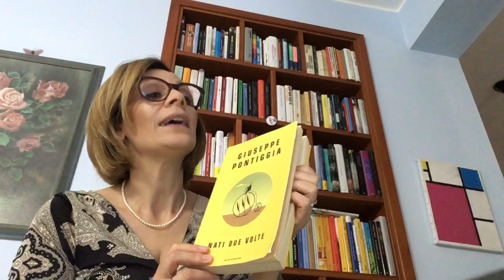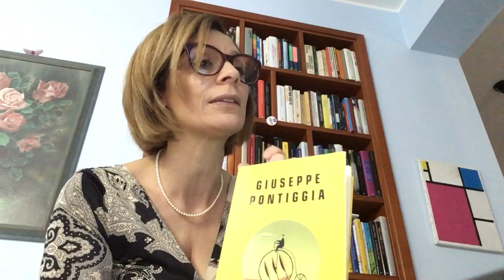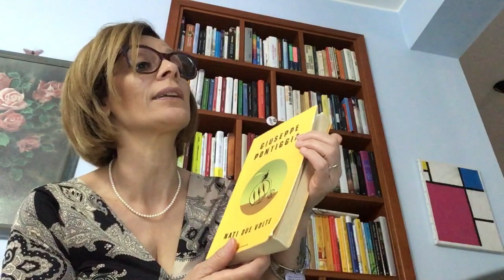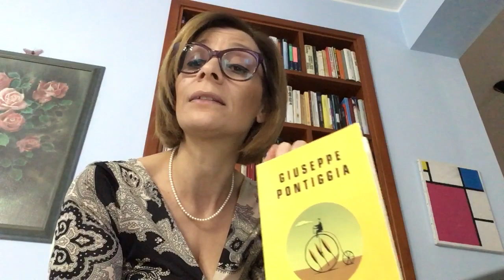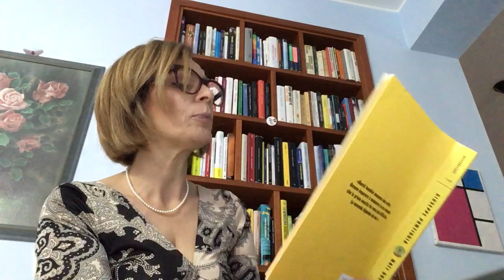“Nati due volte” di Giuseppe Pontiggia